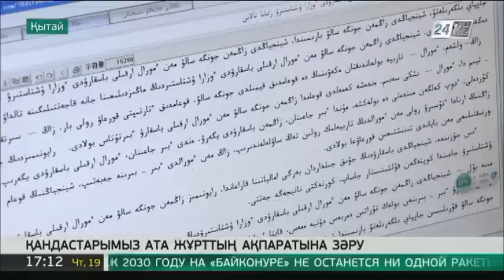Қытайдағы қандастарымыз ата жұрттың ақпаратына зәру